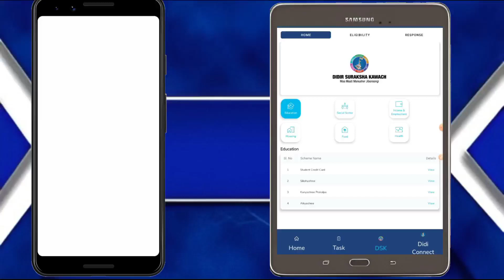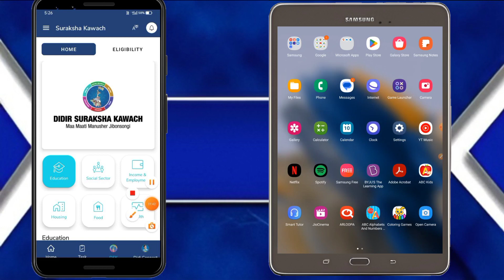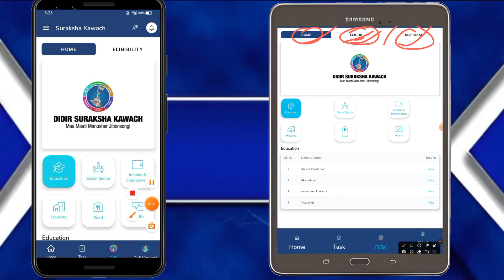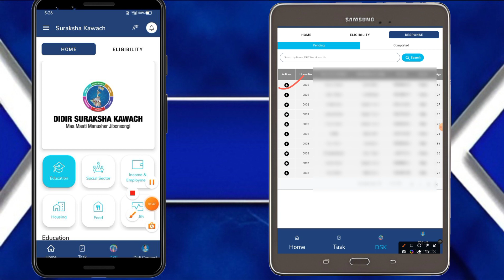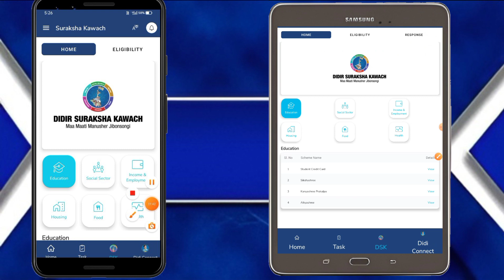didir duto app kivabe response operations anben| how to didir duto app response operations anben|bsk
didir duto app kivabe response operations anben| how to didir duto app response operations anben

didir doot app kivabe use korbo
didir doot app
didir doot app kivabe kaj korbo
didir doot app use
how to use didir doot app
didir doot app details
didi dudh
didir doot app response
দিদির দূত অ্যাপ কিভাবে ব্যবহার করবো
lakhpati didi app
lakhpati didi app kaise chalaye
didir suraksha kawach
didir doot app,
didi dudh,
lakhpati didi app,
didir suraksha kawach,
Takel310,
Bengali News,Bangla News,Sangbad Pratidin,Didir Doot,Trinamool Congress,Mamata Banerjee,Abhishek Banerjee,Didir Surokkha Kavach
Didir Doot App Traning,কি ভাবে দিদির দূত অ্যাপে কাজ করবেন,Didir Doot App kivabe use korben,How To use Didir Doot App,Didir Doot App Download,Didir Doot Application Use Prosess

Didir Suraksha Kawach Prakalpa,
DIDIR DOOT App all details & Guid,
How to use Didir Doot app | Sangb..,
দিদির দূত অ্যাপ।। কিভাবে ব্যবহার কর...,
এইমাত্র নতুন একটি প্রকল্পের ঘোষণা ম...,
Mamata Banerjee New Announce...,
How to use didir doot app | Didir d...,
latest news today | আজকে খবর .,
তৃণমূলের নয়া কর্মসূচি 'দিদির সুরক্ষা ক...,

●★★◆◆ ■■বিশেষ সতর্কবার্তা■■◆◆★★●
এই চ্যানেলের সকল ভিডিও সম্পূর্ণ তথ্যের ভিত্তিতে তৈরী করা। আবেদন করার আগে সমস্ত কিছু যাচাই করে তবেই আবেদন করবেন। আবেদন করে কোন ভাবে প্রতারিত হলে চ্যানেল কর্তৃপক্ষ কোন ভাবে দায়ী থাকবে না।
★★ "Takel310" YouTube channel Create For All Government Job Update, Career Opportunities,Scholarship Form fillup, Online Form fillup, চাকুরির খবর, Tech Information,Etc.

Love From ❤️ "Takel310""❤️